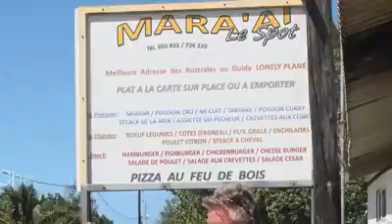L'île de Tubuai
Vidéo promotionnelle de l'île de Tubuai réalisée par @Timi Jarossay artiste et photographe.